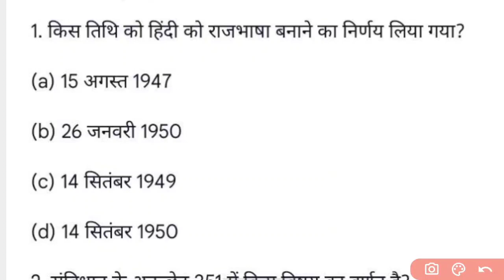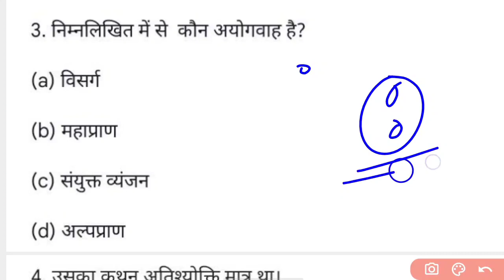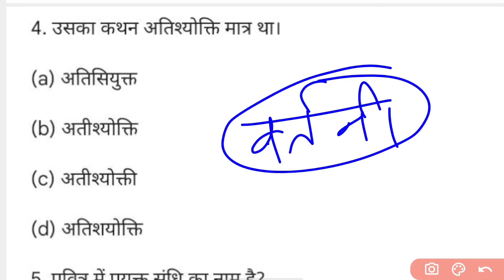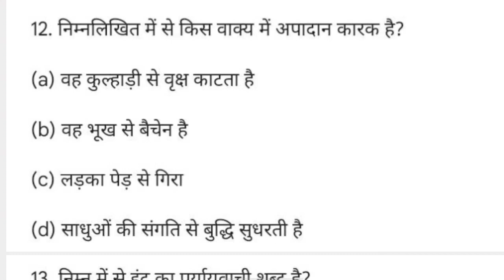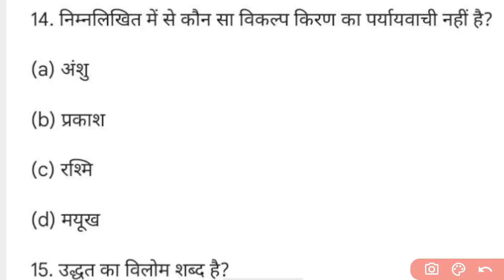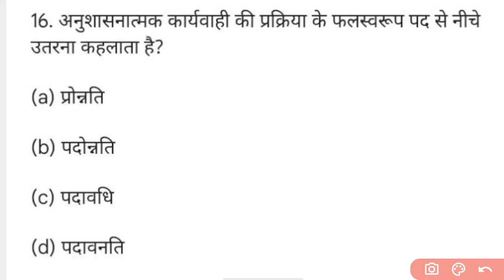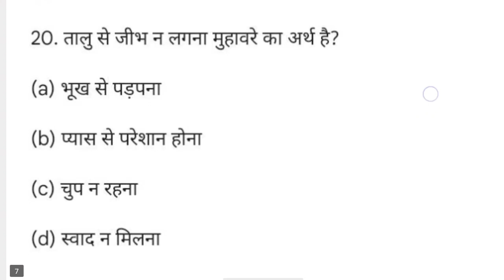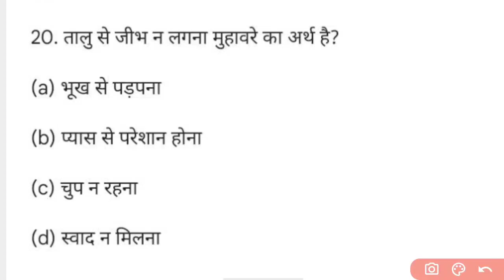हिन्दी: आबकारी, परिवहन सिपाही एवं उत्तराखंड पुलिस दरोगा , UP Police,SSC GD अन्य सभी परीक्षाओं हेतु🎯🔥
हिंदी राजपाल सिंह बुक प्लेलिस्ट लिंक।